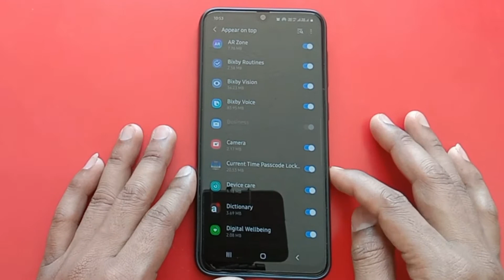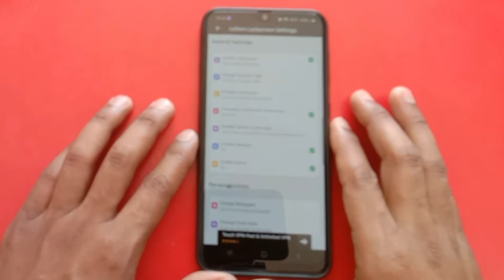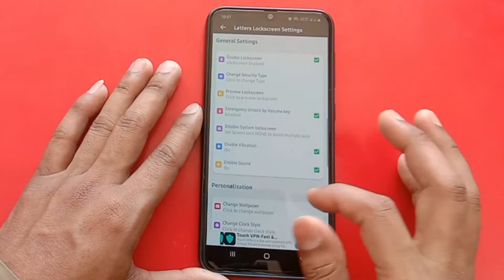Time screen lock password. samay ke sath automatic passcode badalne wala lock screen kaise lagaye?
Using Current Time Passcode Lock Screen android app user can setup a lock screen which will change every minute automatically.

वर्तमान समय पासकोड लॉक स्क्रीन एंड्रॉइड ऐप का उपयोग करके, उपयोगकर्ता लॉक स्क्रीन सेट कर सकता है, जो हर मिनट स्वचालित रूप से बदल जाएगा।